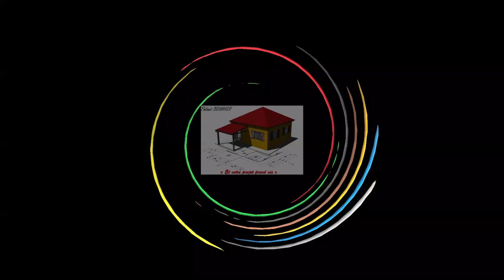Un bungalow de 20 m²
Thibaut BOUHIER dessinateur projecteur en Guadeloupe vous présente le projet Octobre 2019 d'un bungalow de 20 m².